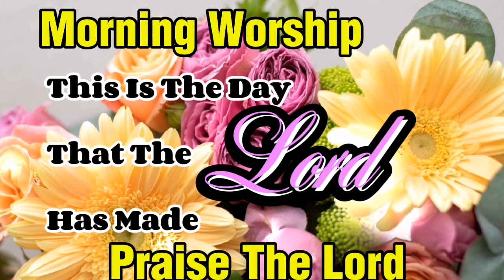SLOW ROCK GOSPEL SONGS nonstop